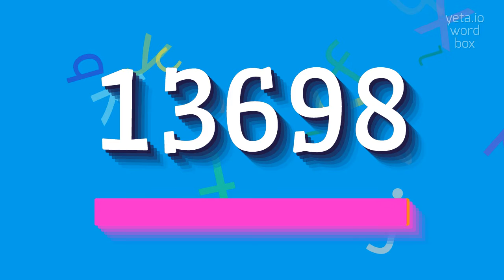How to say "13698"! (High Quality Voices)